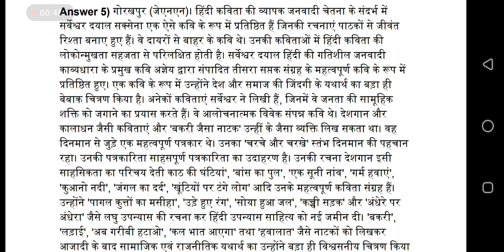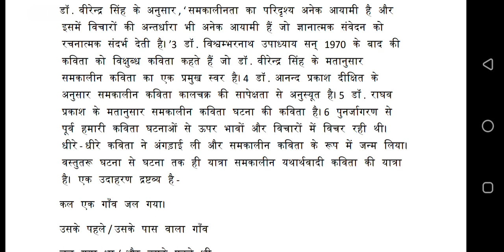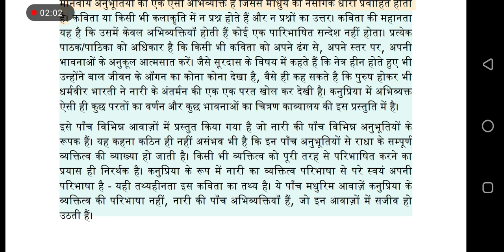VMOU MA HINDI FINAL MAHD-08 SOLVED ASSIGNMENT | vmou ma hindi final year assignment 2020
VMOU MA HINDI FINAL MAHD-07 SOLVED ASSIGNMENT